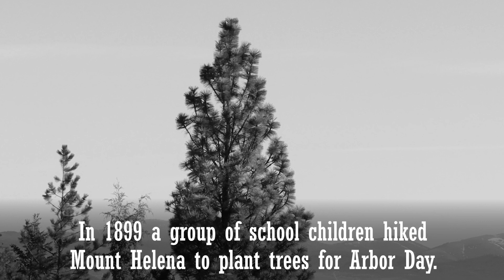City of Helena's 2023 Arbor Day Celebration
Students from Central Elementary School hiked Mount Helena to spread grass seed and plant trees for Arbor Day. The event honored a similar tree planting that took place 124 years earlier.